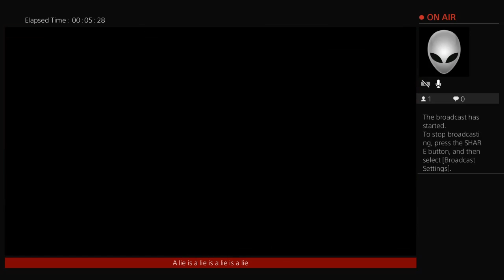VIDEO GAME BREAKDOWN | Highlight: Dante and the MULTIVERSUS of Badness | Character Hacks